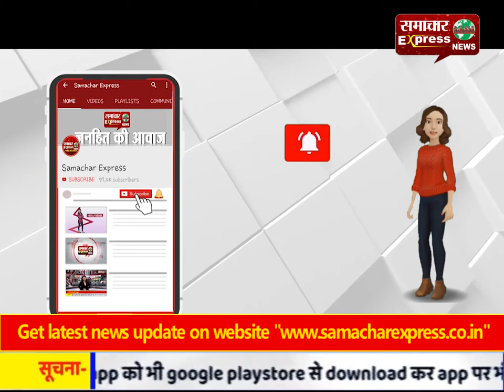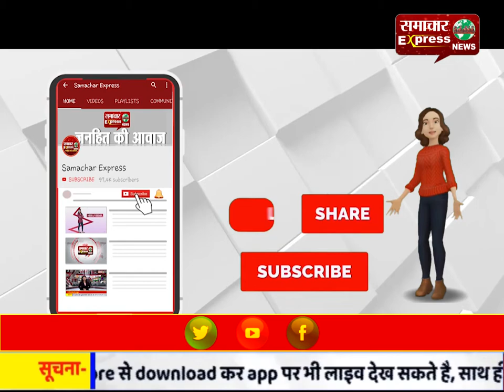श्री घंटाकर्ण मंदिर में मासिक श्रद्धालु संगम का भव्य कार्यक्रम आयोजित